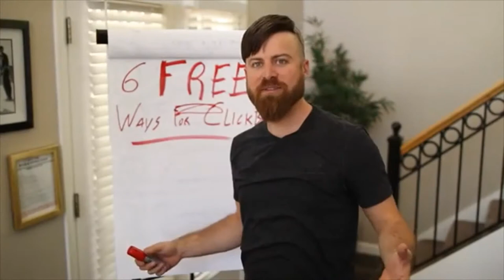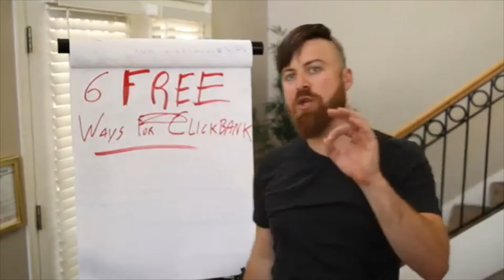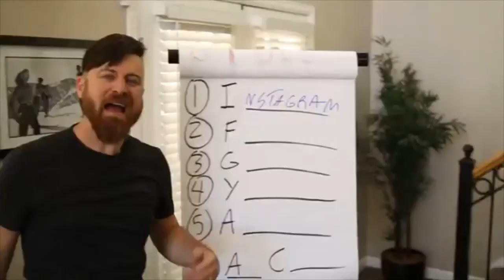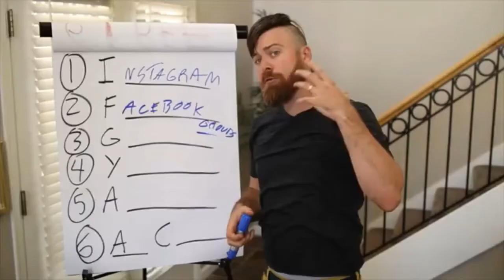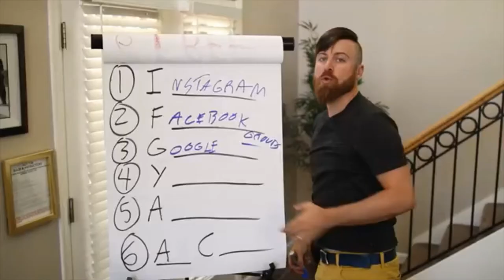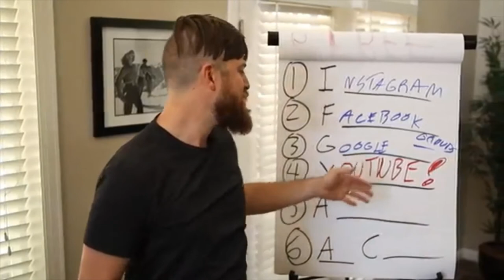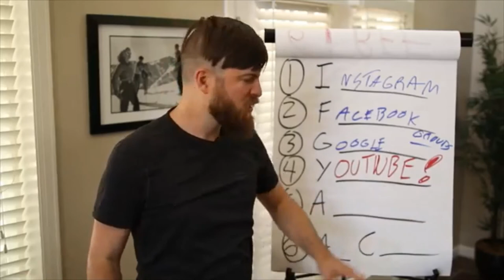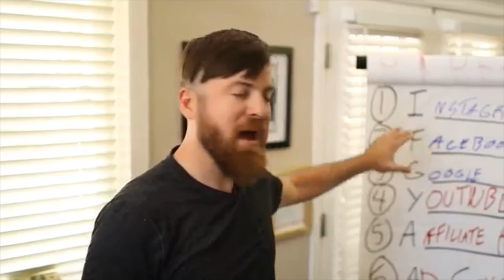6 METHODS TO PROMOTE YOUR PRODUCTS FREE ONLINE || MARKET YOUR PRODUCTS FOR FREE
So you've decided to join ClickBank! How do you make money from it? In this video, I'm going to share with you 6 easy ways to promote ClickBank products for free online. It's really easy, but just so I make this clear, you won't earn anything if you don't do something now! Check this out!

00:36 What is ClickBank?
00:52 ClickBank.com
01:32 Promoting
02:20 Brief warning
03:00 1 - Instagram
03:31 2 - Facebook
04:24 3 - Google
06:21 4 - YouTube
08:08 5 - Affiliate Referrals
08:51 6 - Ad Coupons